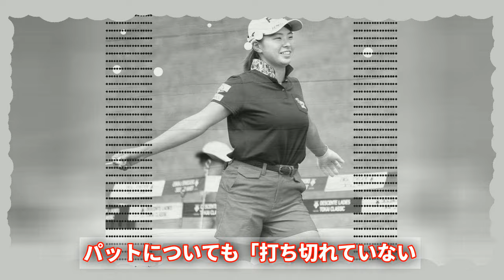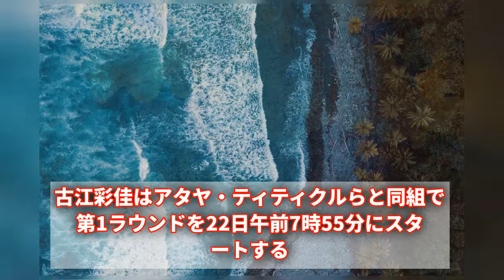渋野日向子、メイヤー・クラシックで好調復活！